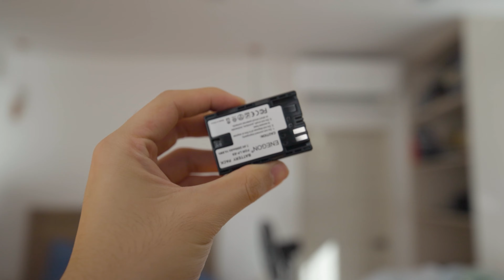CINEMATIC MOVEMENT IS A SCAM, Peter McKinnon - stuff to buy before you get a gimbal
For beginner filmmakers

Message me if you need help!